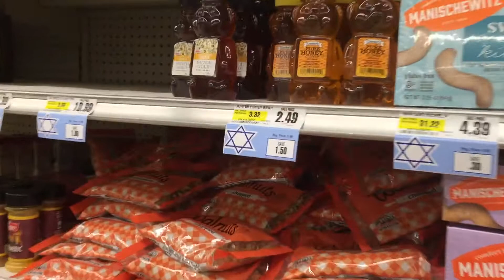ABD’de korona alışverişi 🇺🇸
Koronadan enfekte olanların dünyada en çok görüldüğü ülke ABD oldu. Gittiğim market alışverişinde insanlardaki kaygıyı gördüm